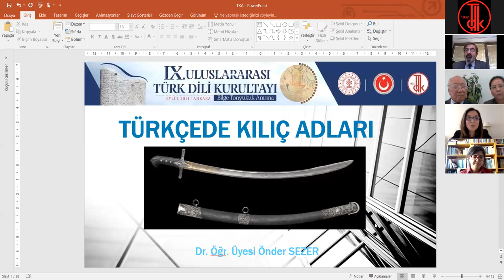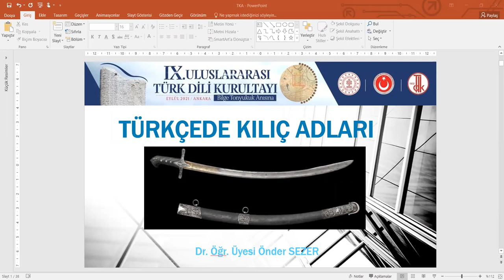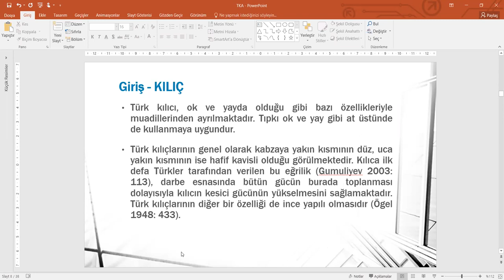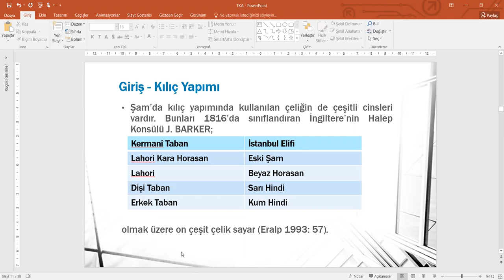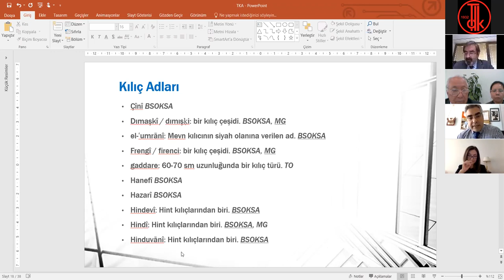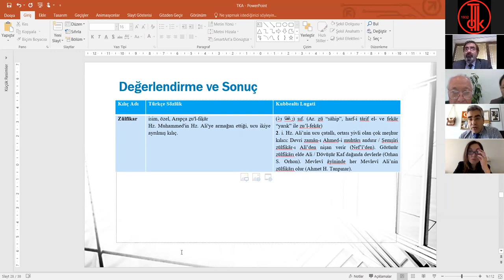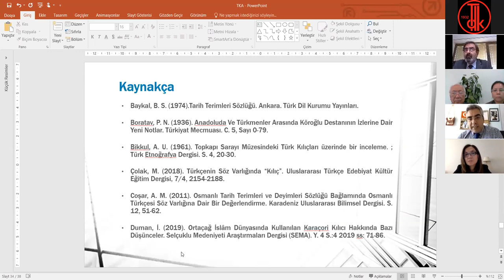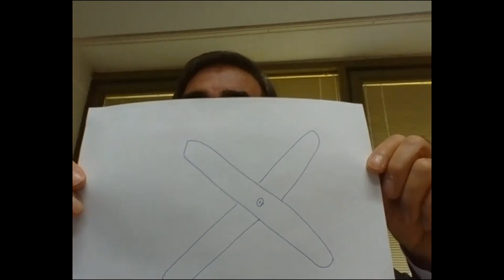IX. Uluslararası Türk Dili Kurultayı, Bilge Tonyukuk Salonu, 7. Oturum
Bu oturumda Prof. Dr. Hülya KASAPOĞLU ÇENGEL'in başkanlığında Prof. Dr. Celal DEMİR, Doç. Dr. Eshboy XOJANİYAZOV ile Doç. Dr. Shaklo YULDASHEVA ve Dr. Öğr. Üyesi Önder SEZER bildirilerini sundular.